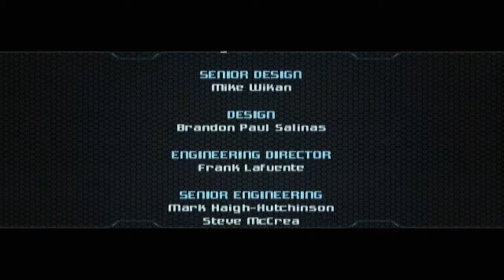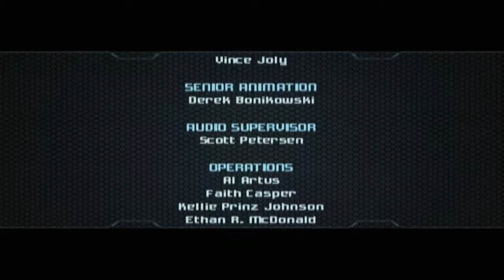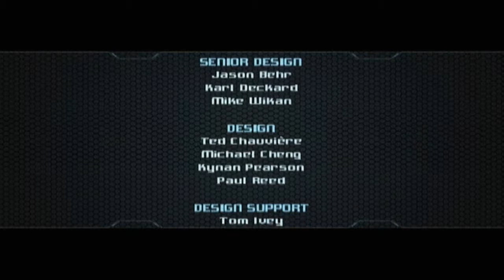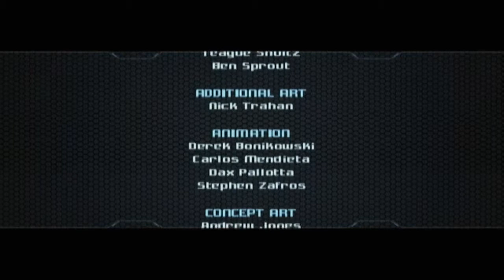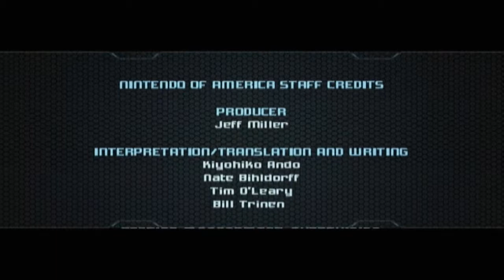Metroid Prime 2: Echoes - Part 66: The Duality of Samus (Finale)